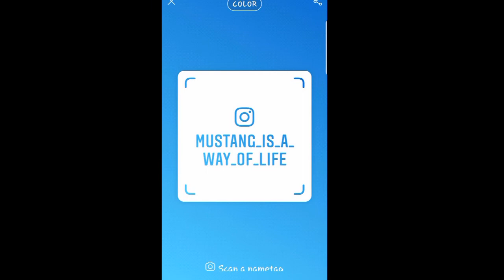Cruising for the New Orleans Saints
Cruising for the New Orleans Saints  car show nice turnout a few thousand people showed up and even more in the city